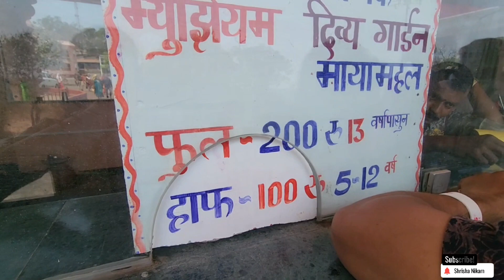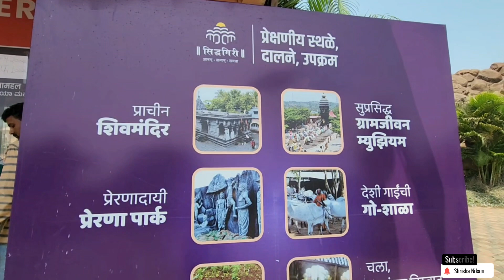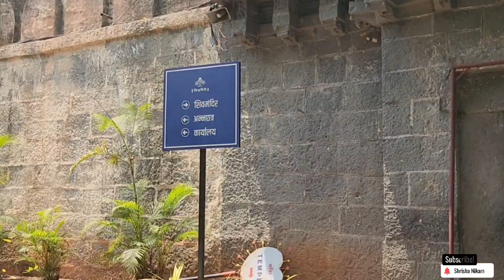कनेरी मठ कोल्हापूर संपूर्ण दर्शन भाग 1 / सिद्धगिरी ग्रामजीवन | Kaneri Math kolhapur Vlog 2024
कणेरी मठ हे कोल्हापूरपासून १२ किलोमीटर अंतरावरचे एक गाव आहे. या गावात एक सिद्धगिरी नावाचे वस्तुसंग्रहालय आहे. शहरीकरणामध्ये लुप्त होऊ पहात असलेल्या ग्रामीण जीवनशैलीचे मूर्तिमंत नमुने येथे उभे केलेले आहेत.

सिद्धगिरी म्य़ुझियमच्या सुरुवातीला बारा राशींची बारा शिल्पे आहेत. त्यानंतर एका गुहेसदृश भागातून आत जाताच प्राचीन भारतातील ऋषिमुनींचे कोरीव पुतळे बनवलेआहेत. ऋषींची नावे, त्यांची विद्या आणि त्यांचे योगदान याची सामान्य माणसाला ठाऊक नसलेली माहिती तेथे लिहिली आहे.
आशा करते की तुम्हाला व्हिडिओ आवडला असेल.

kaneri math kolhapur
kolhapur,
kaneri math,
kaneri math kolhapur information,
kaneri,
kaneri math kolhapur ticket price,
siddhagiri museum kolhapur
kolhapur tourism,
kolhapur | kaneri math,
kaneri math kolhapur goshala,
kaneri math (kolhapur),
kaneri math kolhapur maharashtra,
places to visit in kolhapur,
siddhagiri museum kaneri math kolhapur,
kaneri math photo,
garden | jungle safari | kaneri math | kolhapur,
kaneri math bhoot bangla,
सिद्धगिरी म्य़ुझियम,
siddhagiri gramjivan museum,
siddhagiri gramjivan wax museum,
siddhagiri,